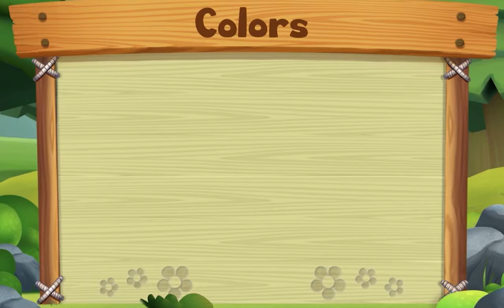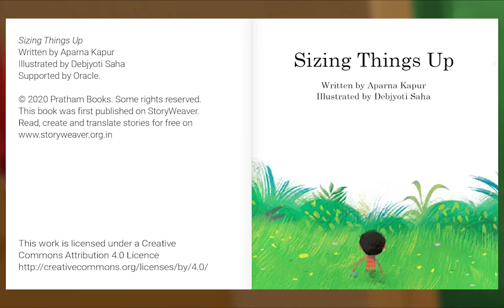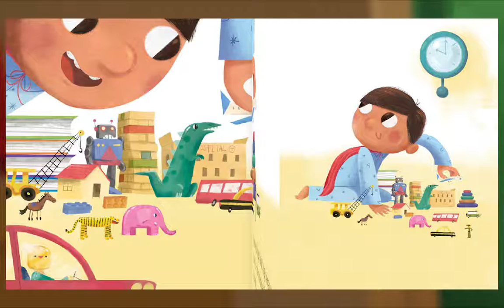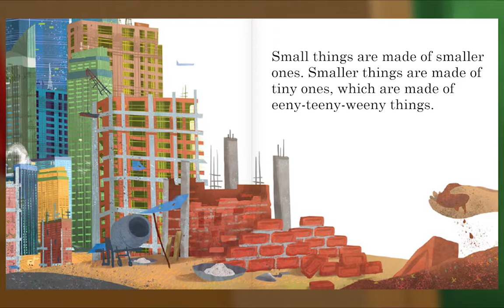Preschool Video Animal Island Learning Adventure (AILA) | Letters, Songs, Story Books